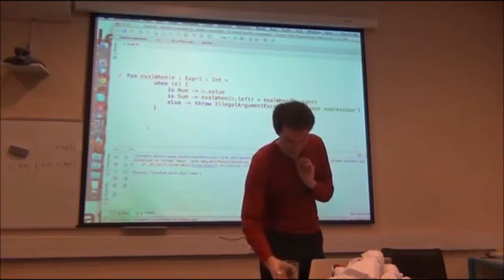26.04.2012 Андрей Бреслав: Почему выкинули Tuple и не реализовали pattern-matching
На JVM функция не может принимать более 22 параметров.